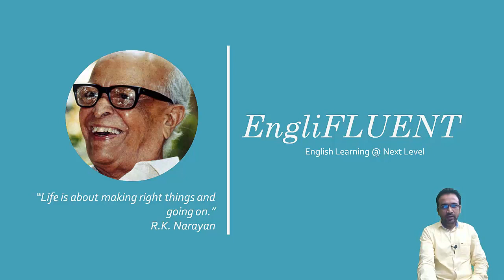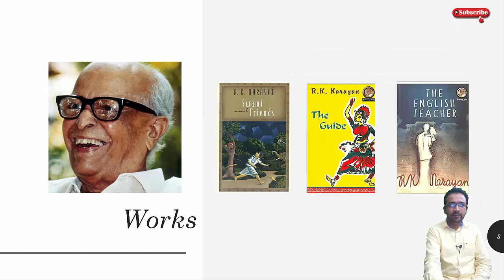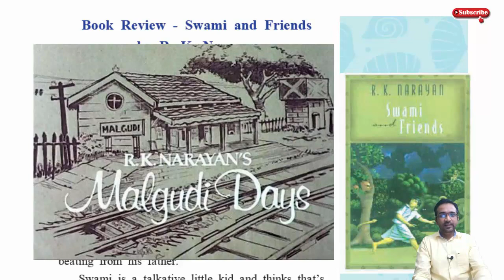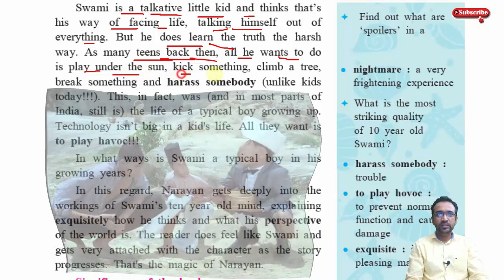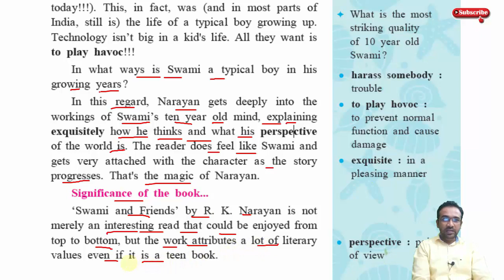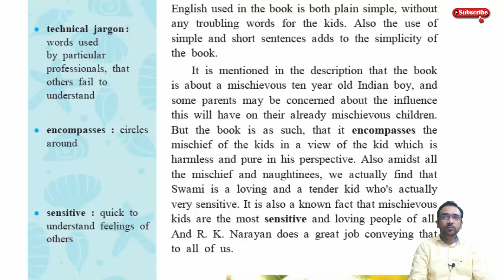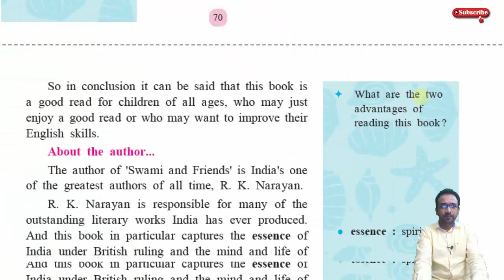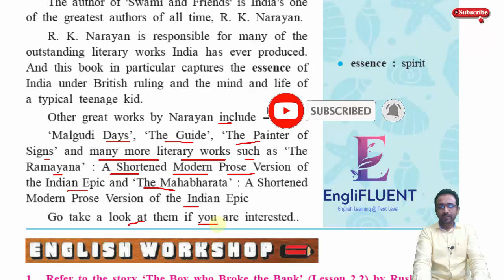2.5 Book Review- Swami and Friends By R.K. Narayan | 10th SSC | Sub: English| Marathi Explanation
This video lesson will give you complete explanation of The lesson 2.5 Book Review- Swami And Friends By R.K. Narayan from 10th standard English Coursebook.